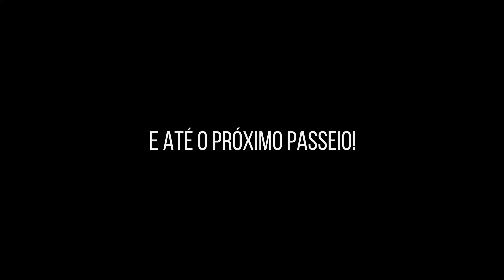Moto Passeio São Pedro do Sul RS | 24.08.2024